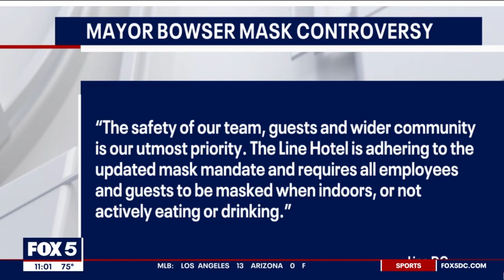Fox 5 DC Reports On “Hypocritical” Democrat Mayor Bowser Not Wearing Mask After Imposing Mandate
Fox 5 DC reported on the "hypocritical" Democrat Mayor of Washington DC Muriel Bowser for not wearing a mask after imposing a mask mandate, during a segment on WTTG-DC's (Fox) "Fox 5 News @ Ten" on 8/1/2021.